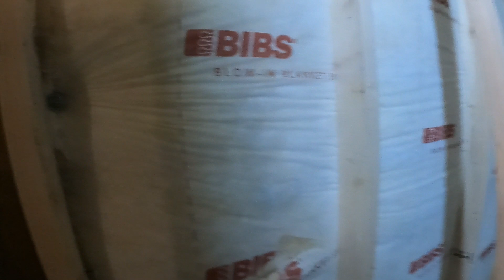Basement Build Part 6 Big Wall & Bedroom Closet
Excited for the progress I made. Check it out. RIP Pops!!!